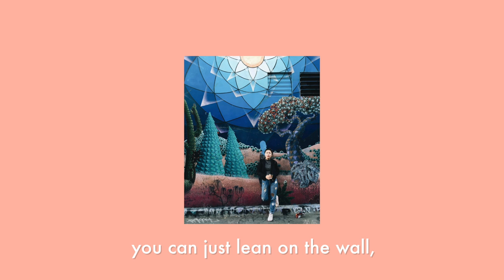HONG KONG STREET ART (ROOFTOP ART!) | GIRL CITY 05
Produced by Frentee Ji